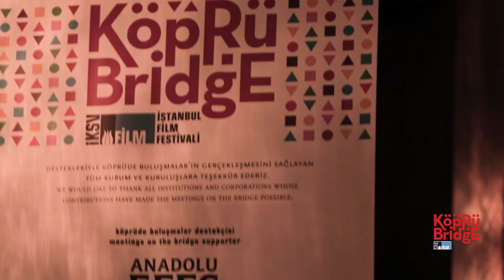Köprüde Buluşmalar / Bozkır - Bartu Ben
Köprüde Buluşmalar Sinema Konuşmaları'nın ikinci günü Blutv yapımı Bozkır, Bartu Ben dizisinin gösterimiyle başladı, O Zaman Renk! konuşmasıyla devam etti.
Müzik / Music: Seretan/Sparks
Kamera, Kurgu / Camera, editing: Enes Ertürk, Alperen Dinçel, Rıza Ceylan, Işık Ertürk (Koç Üniversitesi)